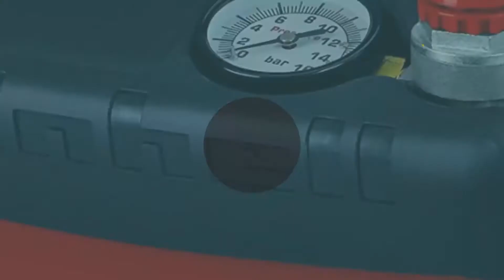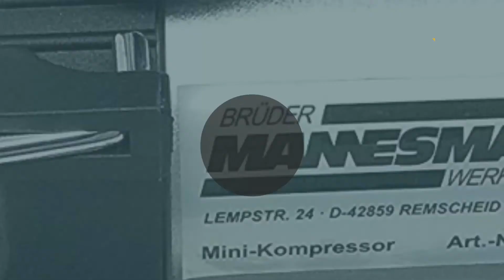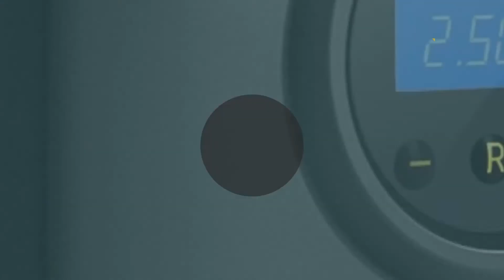✅ Mejor Compresor De Aire 2022 - (Top 5)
Aquí está la lista de 5 Mejor Compresor De Aire

1. COOAU Compresor

2. Black+Decker ASI300-QS

3. Mannesmann - M01790

4. Oasser Compresor

5. Einhell TH-AC 190/6